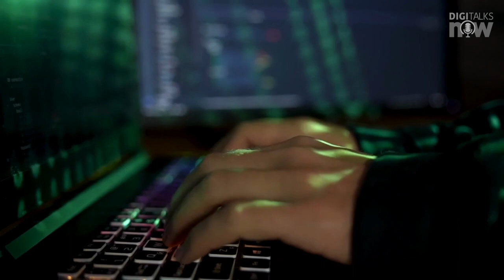Fraude em Mídia Digital: estratégias para proteger seu investimento - Digitalks Now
A fraude em anúncios publicitários digitais é um desafio sério, mas há maneiras de proteger seu investimento e manter sua campanha eficaz.

Neste episódio do Digitalks Now, conversamos com Eduardo Carneiro, Vice-Presidente LATAM da TrafficGuard, uma empresa líder em detecção e prevenção de fraude e tráfego inválido em publicidade online, com mais de 20 anos de experiência no mercado de mídia digital e adtech.

Descubra como fugir das fraudes na mídia digital e proteger seu orçamento enquanto mantém suas campanhas eficazes. Carneiro compartilha insights valiosos sobre as formas mais comuns de fraude em mídia digital e como evitá-las. Aprenda a distinguir entre bots e usuários reais que interagem com seus anúncios digitais, e descubra estratégias para detectar e evitar bots em suas campanhas.

Destaques do Episódio:

- Entenda o impacto da fraude em mídia digital para anunciantes.
- Descubra métricas para detectar fraude em campanhas de mobile app.
- Conheça as tendências importantes no mercado de mídia digital e ad tech.
- Se você está preocupado com a segurança de suas campanhas e deseja proteger seu investimento, este é o episódio essencial para você!

🚀 Proteja seu investimento e mantenha suas campanhas eficazes com as estratégias discutidas neste episódio!